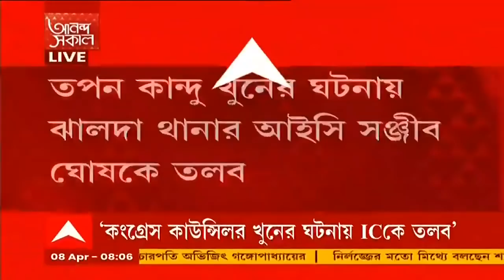Jhalda Murder Update: তপন কান্দু খুনের ঘটনায় আজ ঝালদা থানার আইসিকে তলব সিবিআইয়ের।Bangla News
ঝালদার কংগ্রেস কাউন্সিলর খুনের তদন্তে তত্পর সিবিআই। সূত্রের খবর, তপন কান্দু খুনের ঘটনায় আজ ঝালদা থানার আইসি সঞ্জীব ঘোষকে তলব করা হয়েছে। তার আগে ঝালদায় আসছেন সিবিআইয়ের ডিআইজি। আইসি-কে থানাতেই জিজ্ঞাসাবাদের সম্ভাবনা। অন্যদিকে, তপন কান্দু খুনে পুলিশের হাতে গ্রেফতার হওয়া চার অভিযুক্তকে আজ হেফাজতে নিতে পারে সিবিআই। খবর সূত্রের।